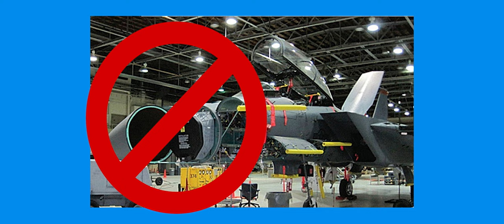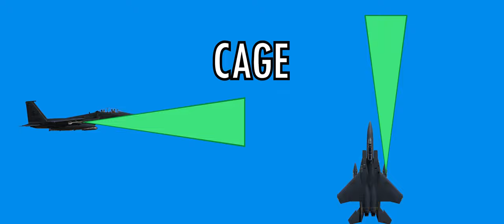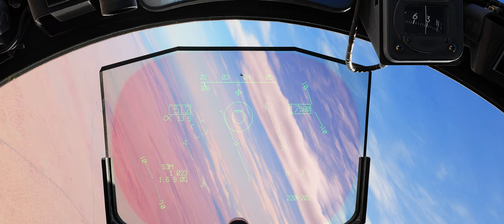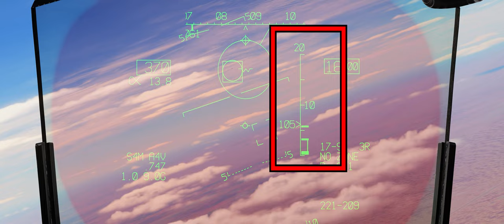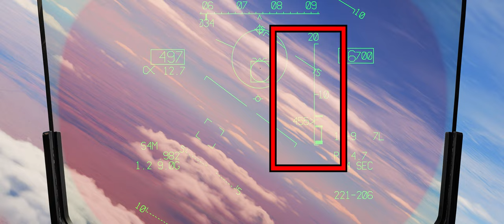DCS Tutorial - Como disparar mísseis guiado a calor FOX 2 no F-15E Strike Eagle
Aprenda o básico de como mísseis guiados a calor funcionam no F-15E STRIKE EAGLE do simulador DCS World. Agradecimentos em especial ao  @DanRedfieldBr pela consultoria final para a publicação deste vídeo!

00:00 Introdução
0:25 Aula sobre Fox 2
4:01 Melhor parte do vídeo
4:54 Como disparar Fox 2
7:37 Utilizando o radar
10:38 Finalização

Fluffy
Otávio Cavaleiro
Beatriz
Pixy
Filipe Fibra
Aero Nóia
LiexTV
VooDoo
Red Camarada
Bruno Santos

Agradecimentos aos meus ALAS Membros do Canal:

Sr Seben
Dan Redfield
Handrey Zoz
Alex Nascimento
Rafael DSR
Matheus Prohc
Daniel Borges
Chikão Moraes
Francisco Mendes
Machete
Vitor Arbex
Kevin Cardoso
Marcos
Dênis Oliveira
Dr Gustavo Borges Ravelli
Skrulax
Laís
Ed William Junior
OverG
Caio Henrique
Rafael Supertramp

MEU PC:

2x pentes memória ram Asgard 16gb 320mhz xmp2.0 overclocking